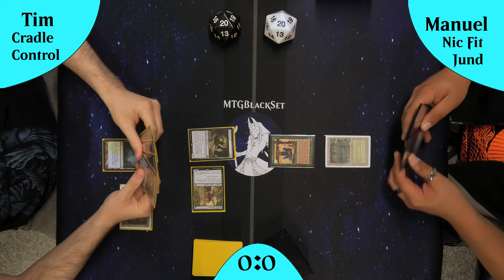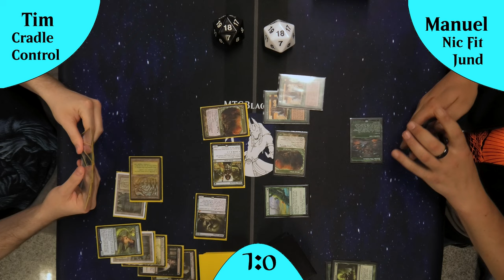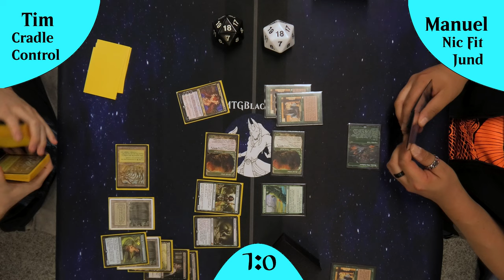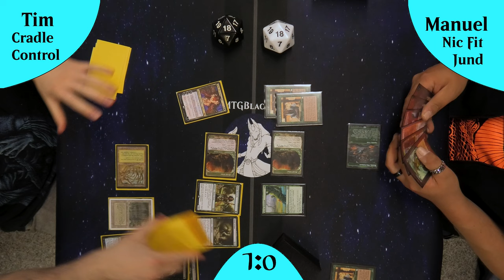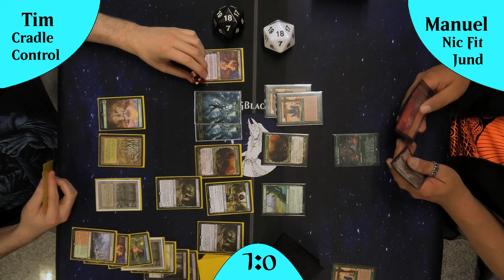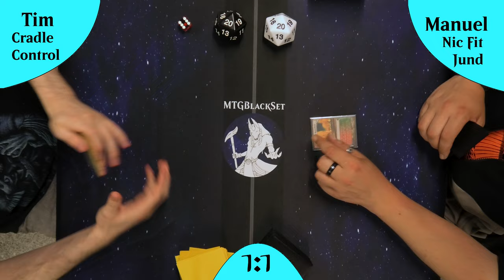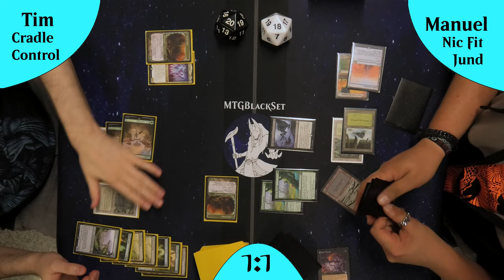Welches ist das BESTE Midrange Deck nach Modern Horizons 3? [Gameplay]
Willkommen zu einem weiteren spannenden Magic the Gathering Legacy Gameplay-Video auf unserem Kanal! In diesem Duell treten zwei faszinierende Decks gegeneinander an: Cradle Control und Jund Nic Fit. Cradle Control nutzt die mächtige Karte Gaea's Cradle, um mit einer Vielzahl von Kreaturen das Spielfeld zu dominieren und den Gegner unter Druck zu setzen. Jund Nic Fit hingegen setzt auf kraftvolle Midrange-Strategien und durchdachte Kombinationen, um das Spiel zu kontrollieren und den Gegner zu besiegen.

Erlebt, wie diese beiden Decks im Legacy-Format gegeneinander antreten und seht, welches Deck am Ende triumphiert.

Intro